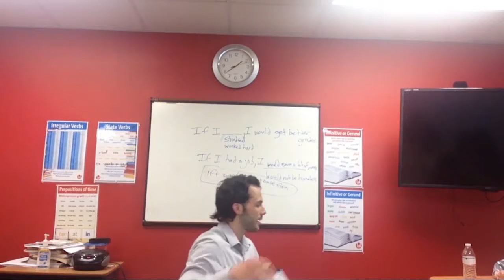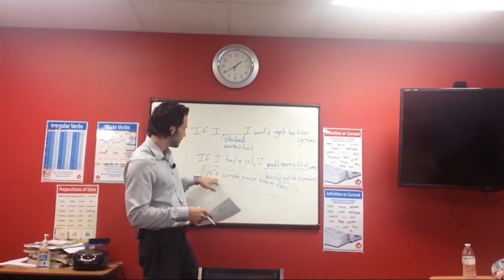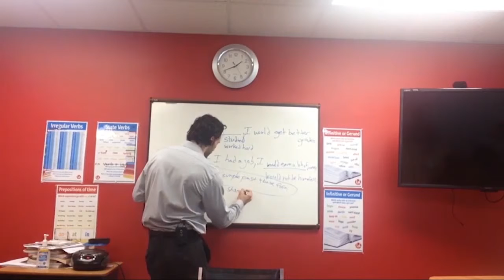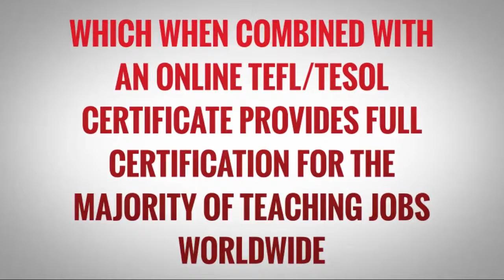OTP English Lesson - Richard - Second Conditional Worksheet Feedback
In this video, our OTP trainee Richard gives feedback after his students complete a worksheet on the second conditional.